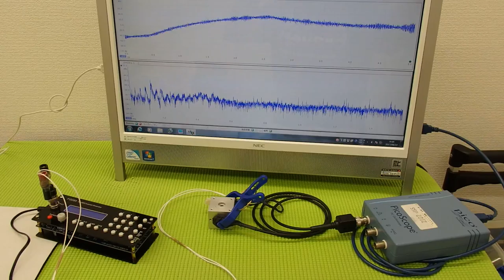音圧測定装置：超音波テスター ultrasonic-labo